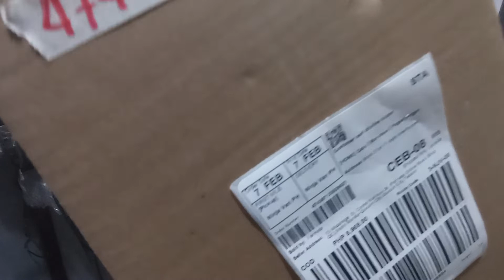fermata lazada 474387123528621